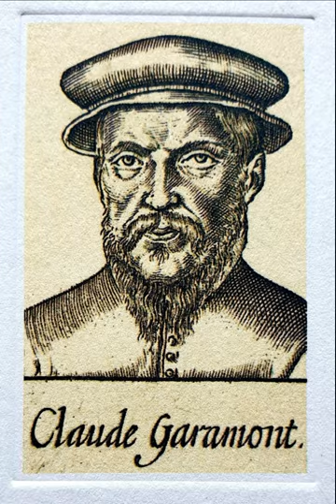Garamont, avec Rémi Jimenes Historien, maître de conférence à l’Université de Tours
Garamont, naissance d'un imprimeur, avec Rémi Jimenes Historien, maître de conférence à l’Université de Tours, rattaché au Centre d’études supérieures de la Renaissance.

Au XVIe siècle, le tailleur et fondeur de caractères Claude Garamont est invité par François Ier à inventer une série de polices d’écriture. Ses créations représentent une véritable révolution typographique et aujourd’hui encore, la police d’écriture qui porte son nom est partout.
Né vers 1510 à Paris, Claude Garamont est un enfant de la balle. Il appartient par sa naissance au monde des ouvriers imprimeurs et grandit dans le quartier de la Sorbonne, où vivent et travaillent les professionnels du monde du livre. Formé comme apprenti fondeur auprès d’Antoine Augereau, le jeune Garamont grandit et apprend dans un climat d’effervescence culturelle et intellectuelle. La révolution humaniste bat son plein : la graphie, l’orthographe, la mise en page sont au cœur de ces réflexions nouvelles sur la formalisation et la diffusion des idées nouvelles.
Pour l’historien Rémi Jimenes, "Garamont vit dans un univers où la culture écrite est encore très largement dominée par l’écriture gothique. Il en existe une grande diversité, utilisée pour l’écriture française. Ce sont des écritures avec des traits épais et noirs, souvent un peu anguleux".

L’historien poursuit : "C'est la tradition graphique qui domine dans toute l'Europe, y compris en Italie à la fin du Moyen Âge. Elle tend de plus en plus à être concurrencée par de nouvelles modes d'écriture, venues d'Italie et portées par le mouvement humaniste, notamment l'écriture romaine, inventée au début du XVe siècle et qui est une espèce de réminiscence de la minuscule carolingienne (...). Au moment où Garamont fait son apprentissage dans le royaume de France, le gothique domine encore de manière écrasante la production imprimée, avec peut-être l'exception des ouvrages destinés à un public d'humanistes, donc des textes classiques ou néo-classiques, toujours en langue latine".

La typographie et les humanistes :
Ce bouillonnement intellectuel est soutenu par François Ier, un monarque humaniste, protecteur des arts et des lettres. Soucieux d’encourager le développement d’une littérature en langue française, le roi est particulièrement curieux des innovations typographiques de son temps. Dans les années 1530, les typographes rompent avec la tradition gothique et imaginent des caractères romains, plus élégants, fins et déliés, proches de l’écriture manuscrite. Les caractères de Claude Garamont sont particulièrement réguliers et maîtrisés, et son travail suscite l’intérêt de Jean de Gagny, l’aumônier et conseiller du roi. Sur la recommandation de ce dernier, Garamont devient le graveur de caractères du roi, qui le charge de mettre au point différentes polices grecques.